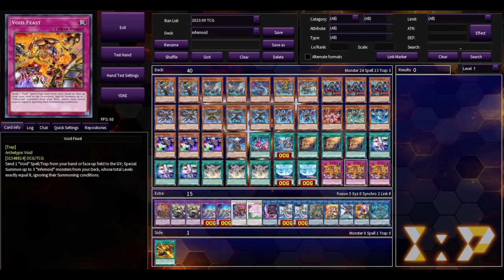【Yugioh】Infernoid Deck Post Terminal World Set 2024